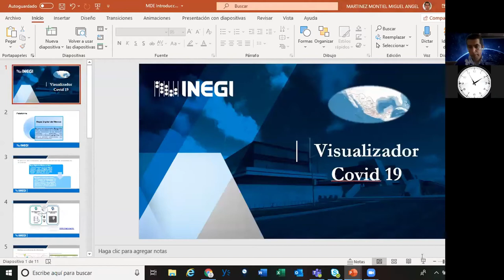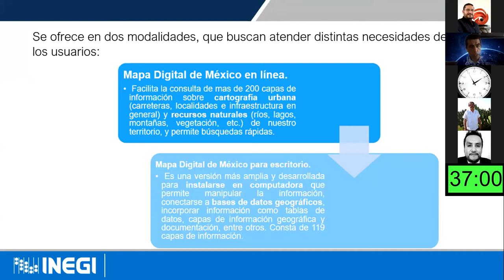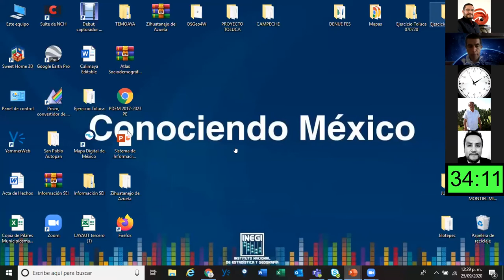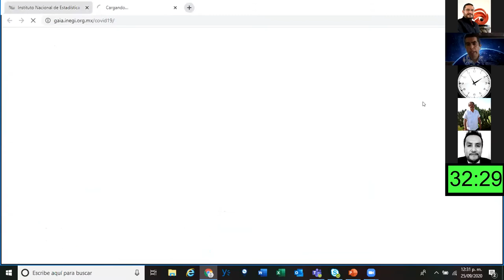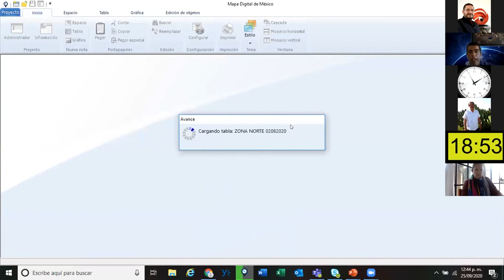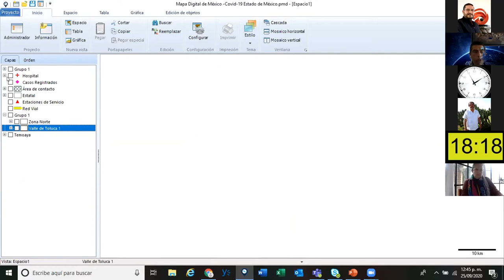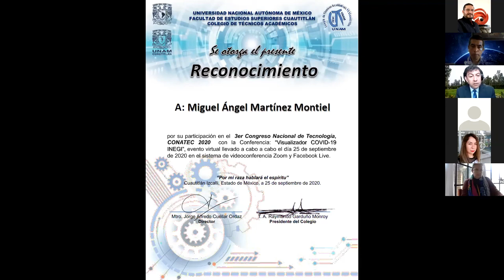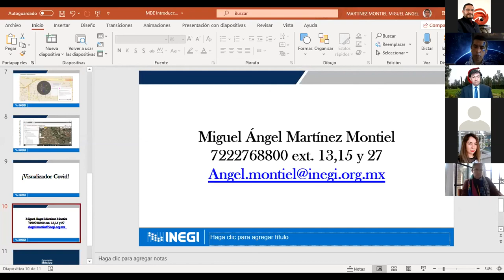Visualizador COVID-19 INEGI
Ponente: Miguel Ángel Martínez Montiel.

Presentación realizada el viernes 25 de septiembre de 2020, durante el 3er Congreso Nacional de Tecnología (CONATEC2020).

Autor: Miguel Ángel Martínez Montiel.